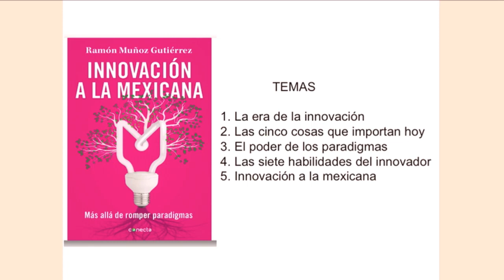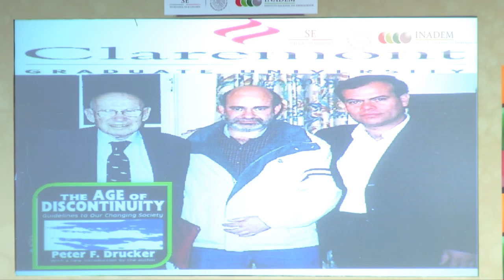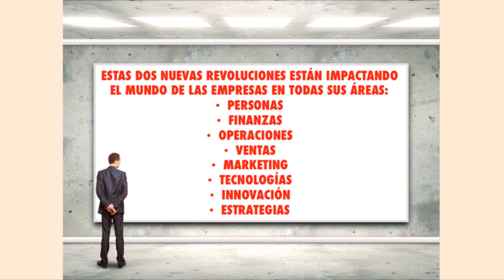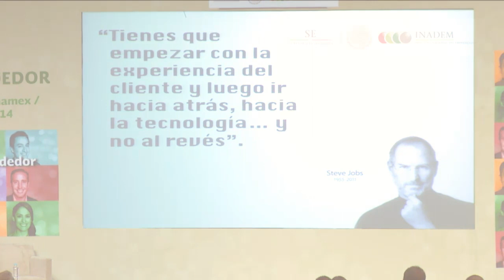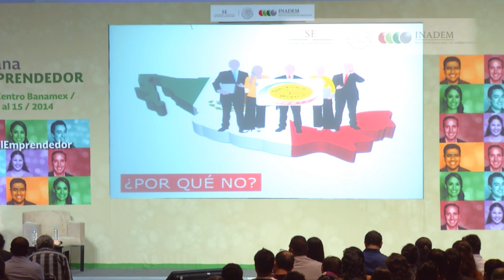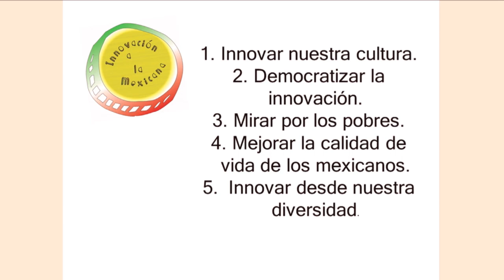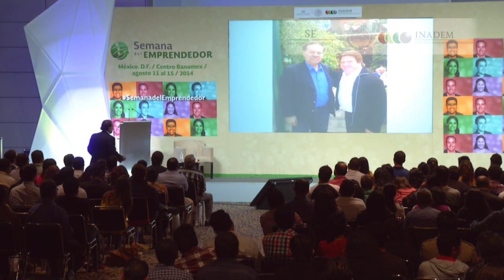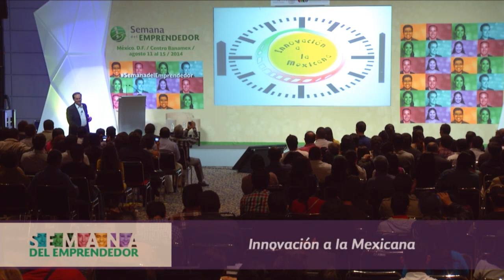Innovación a la Mexicana